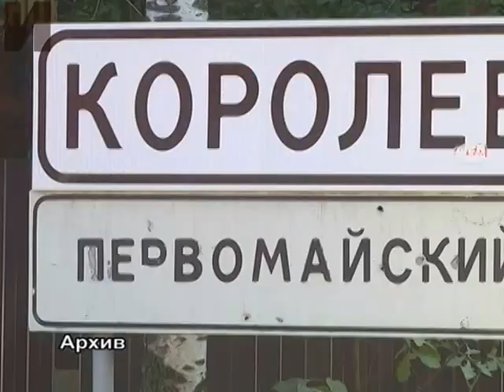Дорогу из Ивантеевки в Королев отремонтируют к 9 сентября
Несмотря на все препятствия королевских властей по ситуации с дорогой из Ивантеевки в Королев, ремонт дороги там обязательно будет. Администрация Ивантеевки все же добилась проведения в правительстве МО, чтобы по данному участку был проведен аукцион направо  проведения ремонта дороги. 19 августа его выиграла компания "Реутавтодор". До 9 сентября дорога должна быть отремонтирована.